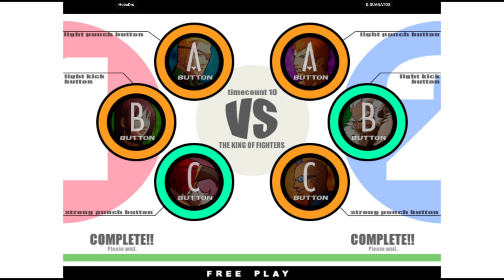KOF XI | HoboDro VS D.GUANATOS | 🇺🇸🇺🇸 Fightcade Flycast 1/12/2024